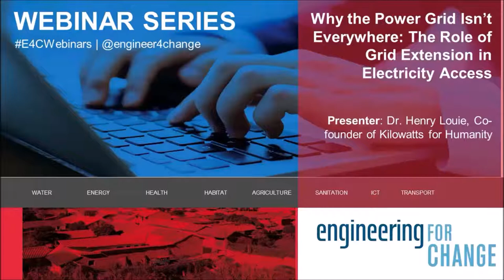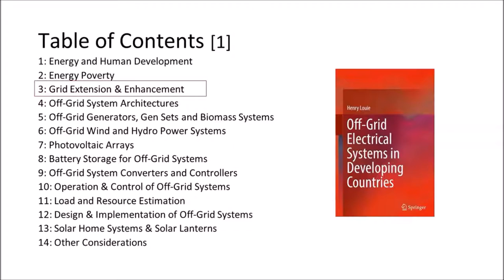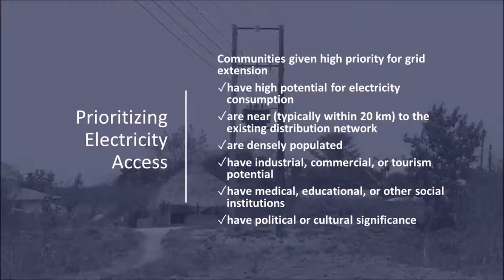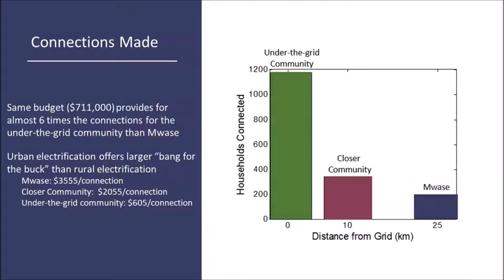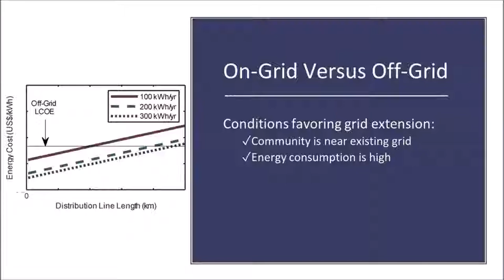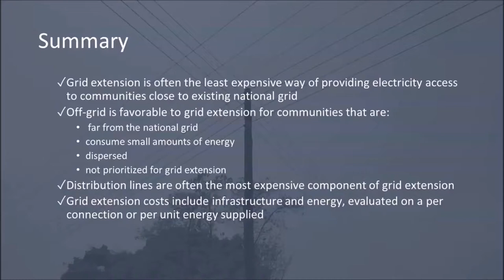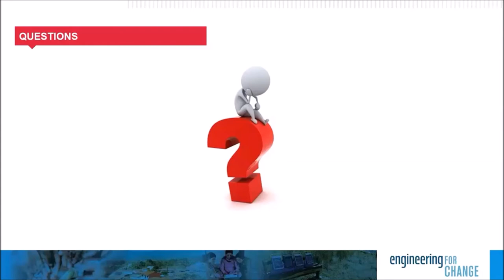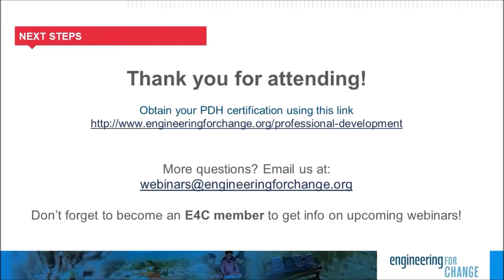Why the Power Grid Isn't Everywhere: The Role of Grid Extension in Electricity Access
Why is it that, after more than 100 years of effort, power lines have not made their way to every community on earth? Is it possible that certain communities will “leap frog” the power grid and instead use off-grid systems? This webinar describes the important and sometimes overlooked role of grid extension and grid enhancement in providing electricity access to remote communities. We explore the advantages and disadvantages of grid extension compared to using off-grid systems. The webinar covers economic models for grid extension, and the technical challenges of supplying remote communities with grid-connected power.

View this webinar to learn:

THE ROLE OF GRID EXTENSION IN ACHIEVING UNIVERSAL ELECTRICITY ACCESS

THE CONDITIONS THAT MAKE OFF-GRID SYSTEMS PREFERABLE OVER GRID EXTENSION

THE BASIC CONSIDERATIONS IN DISTRIBUTION LINE DESIGN

HOW TO DEVELOP A COST MODEL FOR GRID EXTENSION AND USE IT COMPARE ELECTRIFICATION OPTIONS

Presented by Dr. Henry Louie, Kilowatts for Humanity